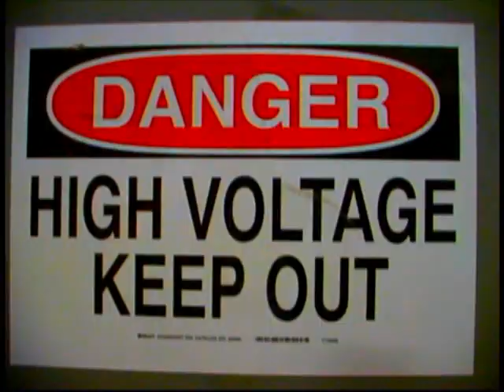EVIL Clown THE GHETTO FILES.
THE EVIL CLOWN ATACK IN THE GHETTO FILES